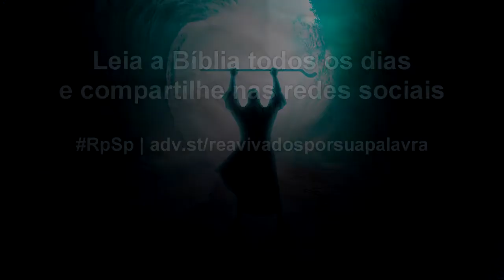Êxodo 22 - Reavivados por Sua Palavra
Deus quer nos proteger de qualquer atividade que não esteja de acordo com os planos que Ele tem para nós. Os filhos e filhas do Rei devem viver como o Rei!